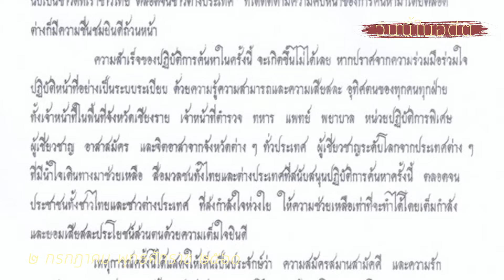วันนี้ในอดีต ๒ กรกฎาคม : ตอนที่ ๙๓ | ๒ กรกฎาคม ๒๕๖๑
“วันนี้ในอดีต” ตอนที่ ๙๓
เผยแพร่ : ๒ กรกฎาคม ๒๕๖๔

สารคดี วันนี้ในอดีต  ชุดพิเศษ
"พระบารมีปกหล้า มหาวชิราลงกรณ"
เฉลิมพระเกียรติพระบาทสมเด็จพระวชิรเกล้าเจ้าอยู่หัว
เนื่องในโอกาสมหามงคล เฉลิมพระชนมพรรษา
๒๘ กรกฎาคม พุทธศักราช ๒๕๖๔

คืนวันที่ ๒ กรกฎาคม พุทธศักราช ๒๕๖๑ ข่าวที่ทำให้คนไทยทั้งประเทศและชาวต่างชาติทั่วโลกที่เฝ้าติดตามดีใจ คือ การค้นพบเด็กๆ และโค้ช ทีมหมูป่าอะคาเดมี รวม ๑๓ ชีวิต ที่ติดอยู่ในถ้ำหลวง วนอุทยานถ้ำหลวง-ขุนน้ำนางนอน อ.แม่สาย จ.เชียงราย ตั้งแต่วันที่ ๒๓ มิ.ย. หลังจากเจ้าหน้าที่ทุกภาคส่วนระดมสรรพกำลังในการช่วยเหลือ โดยหลังจากนั้นจึงวางแผนและปฏิบัติการนำตัวผู้ประสบภัยทั้งหมดออกจากถ้ำได้อย่างปลอดภัยในวันที่ ๑๐ กรกฎาคม ๒๕๖๑
ทรงมีพระราชกระแสขอบใจ ชื่นชม และให้กำลังใจเจ้าหน้าที่กู้ภัย โดยทรงรับสั่งว่าความสำเร็จของการปฏิบัติในครั้งนี้เกิดจากความร่วมมือร่วมใจ ความรู้ความสามารถ และความเสียสละของทุกฝ่าย ทั้งชาวไทยและต่างประเทศ
โดยเหตุการณ์นี้พระบาทสมเด็จพระเจ้าอยู่หัวได้ทรงติดตามข่าวอย่างใกล้ชิด พระราชทานคำแนะนำ และพระราชทานความช่วยเหลืออย่างต่อเนื่องจนปฏิบัติการบรรลุผลสำเร็จเป็นที่ชื่นชมยินดีไปทั่วโลก